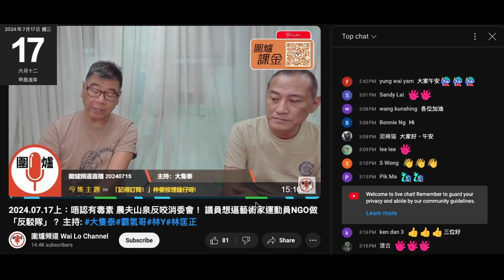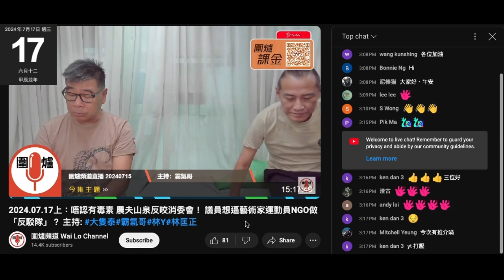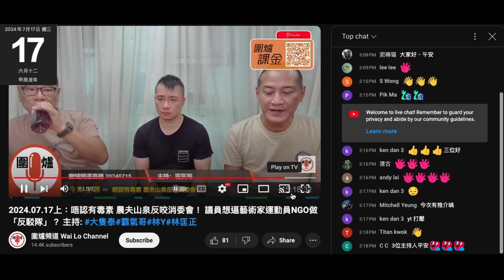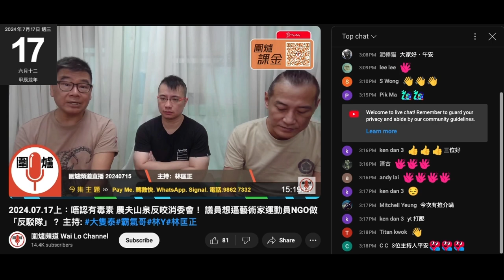20240717 圍爐賤種陳榮泰又自爆專呃老腦殘錢，每次做完都有老腦殘俾一年錢，呢次仲有兩筆。鳩吹腦殘知道會遲開費時等，根本係遷移打女人偷錢賊林匡正老馮遲到，變成開咗無耐偷錢賊就入。重溫啲腦殘睇唔到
只有腦殘先會信偷錢賊有責任感
圍爐咪證明咗偷錢賊不撚負責兼扮大牌

上個禮拜只係借到理文件波衫，呢個禮拜3日都重著上個禮拜啲T，借唔到波衫，啲T著多幾次先洗，所以咁快又重著
之前扮到好多最新被衫，一下子無晒，自曝其醜